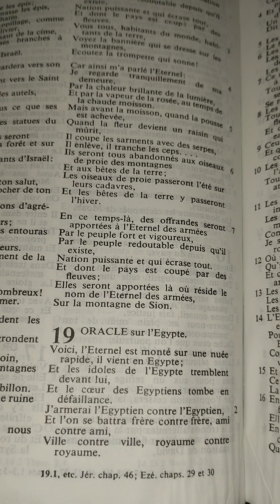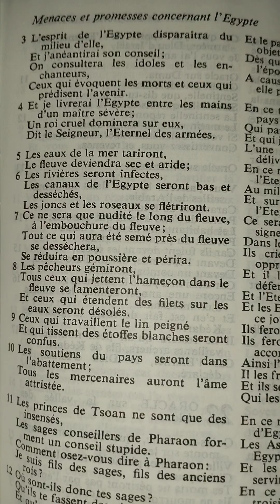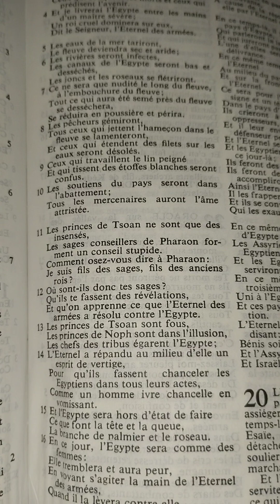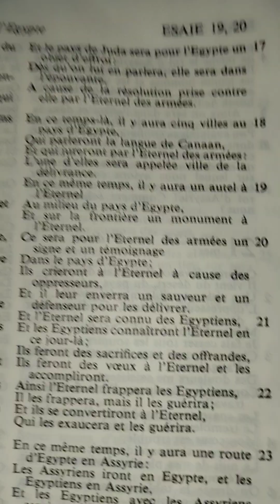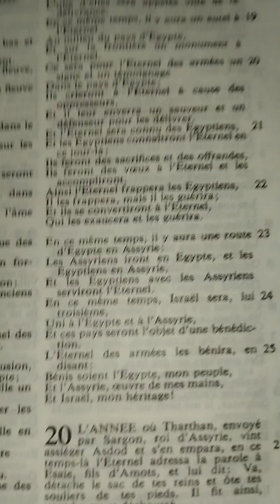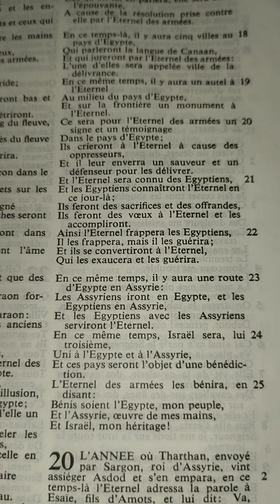Esaïe chapitre 19 (oracle sur l'Égypte)